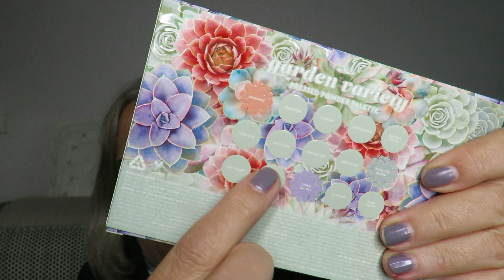Haul Colourpop, Rèphr, MAC et autres achats makeup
Vous voulez économiser de l'argent en faisant votre shopping sur internet ?